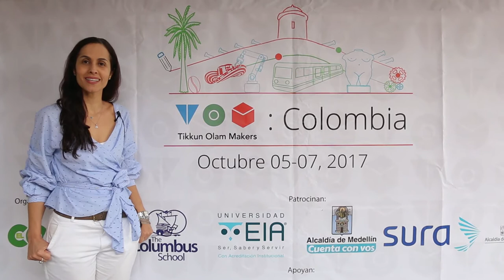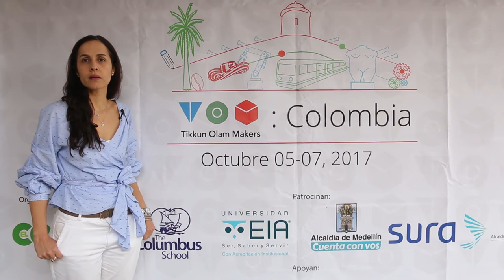Catalina Castaño - Gerente Desarrollo Institucional SURA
SURA Patrocinador de TOM: Colombia 2017 nos cuenta como ha sido la experiencia de 21 maker de su compañía en este evento de innovación social,  y por que una empresa como SURA se suma a este gran evento.